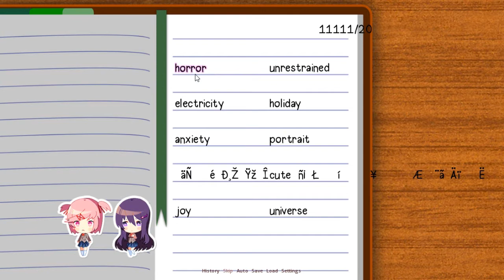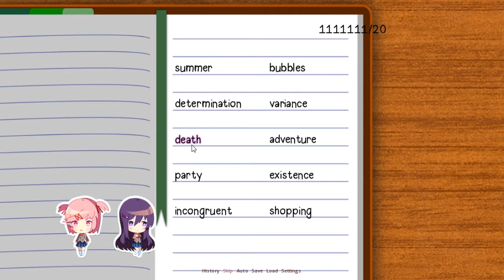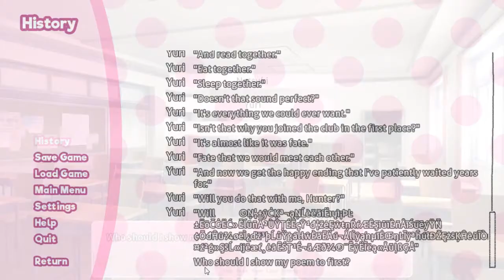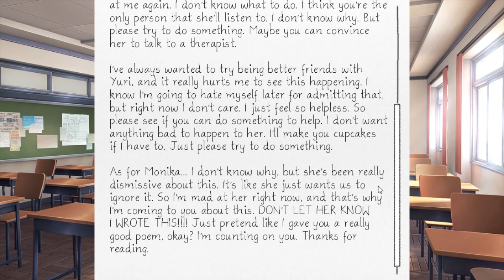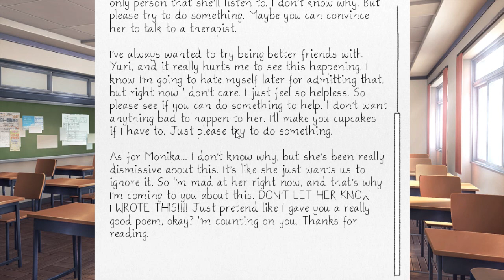Let's Play: Doki Doki Literature Club Episode 18: Fade In Staring Contest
I'm beginning to think we should just never go into the hallway